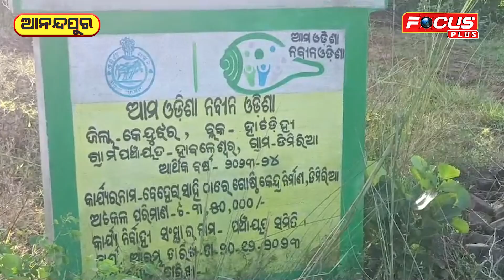"ଆମ ଓଡିଶା ନବୀନ ଓଡିଶା" ଲୁଟେରାଙ୍କ ଏଟିଏମ